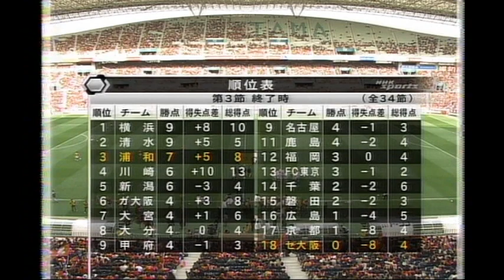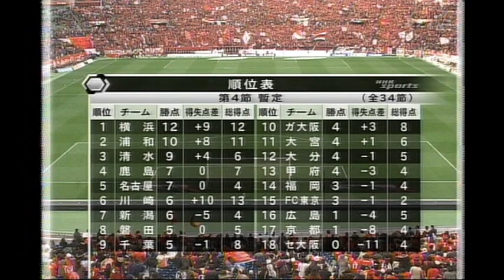【華麗なボレー小野伸二！】2006年3月21日浦和レッズｖｓセレッソ大阪【LOVE REDS】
【見所：小野伸二の華麗なボレーシュートが炸裂】
得点者
47分　小野伸二（浦）←必見
57分　ワシントン（浦）
79分　田中マルクス闘莉王（浦）

主審　松村　和彦